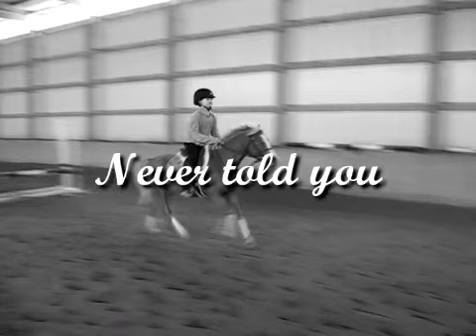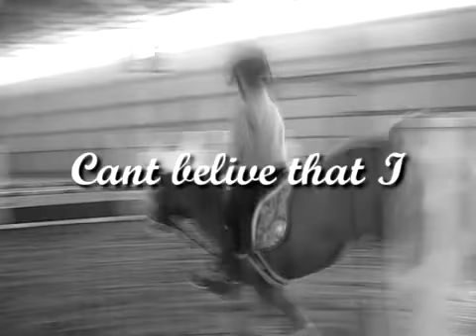Never told you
rest in peace Little casanova "Angelo"